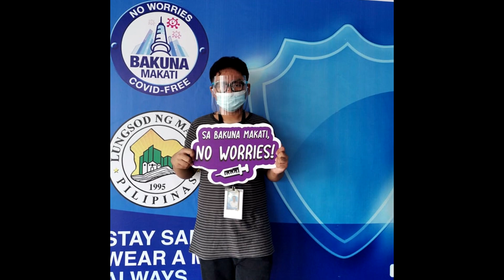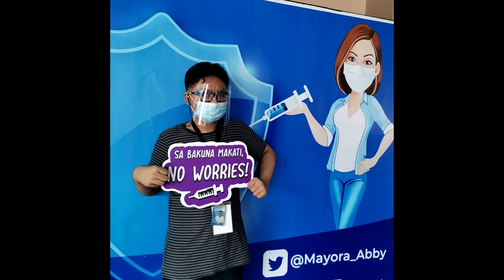I had my first vaccination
Okay, so I had my first vaccination earlier.

I'm not worried and I feel safe now that I got my first dose. Thanks to our Mayor Abby Binay for making this Bakuna Makati Program.